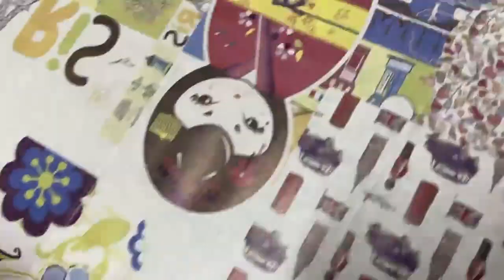1.9m Sublimation Printer for Fiber Fabric 16/20 Epson I3200A1 Heads